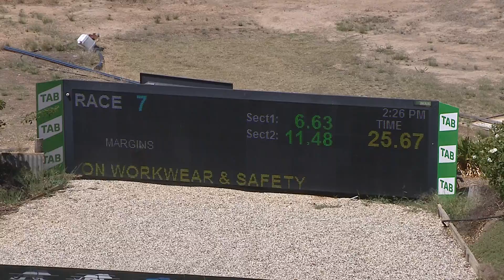SHP THU 17 FEB 22 R7